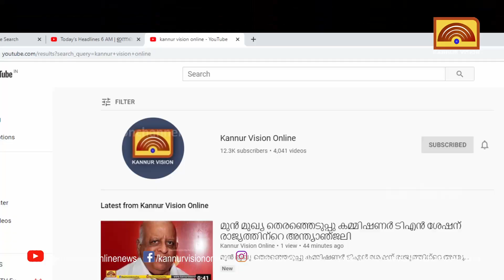മട്ടന്നൂരിലെ രണ്ടു ഹോട്ടലുകളിൽ നിന്ന് പഴകിയ ഭക്ഷണം പിടികൂടി